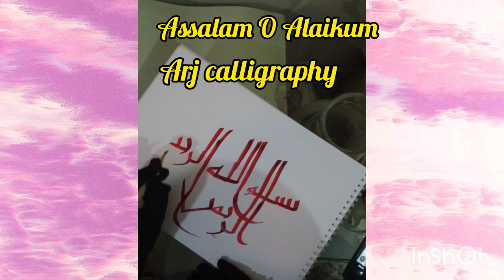Modern calligraphy.write Bismillah.✍️💓islamicart